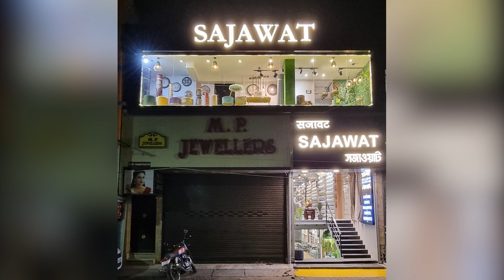ইসলামপুর থানার শান্তি নগর এলাকায় ট্রেন থেকে পরে গুরুতর জখম হয়ে মৃত্যু হল এক যুবকের